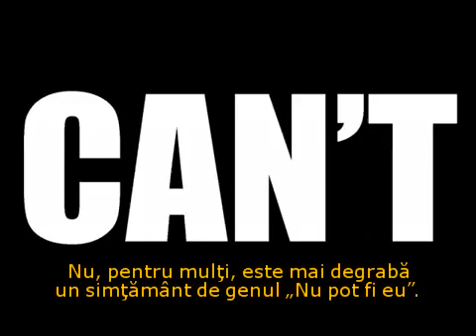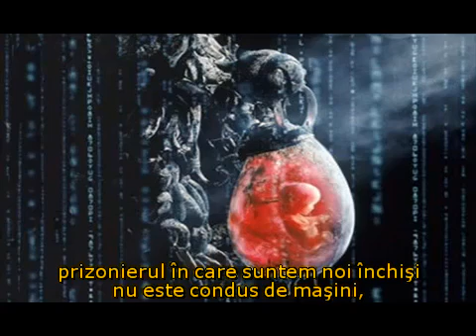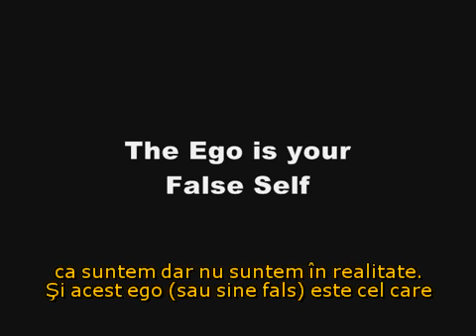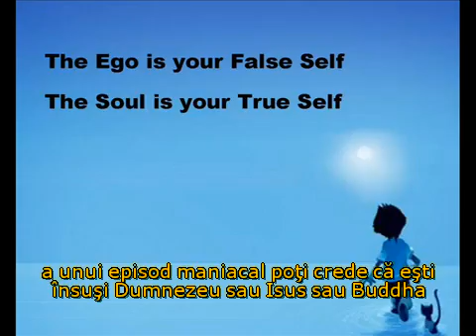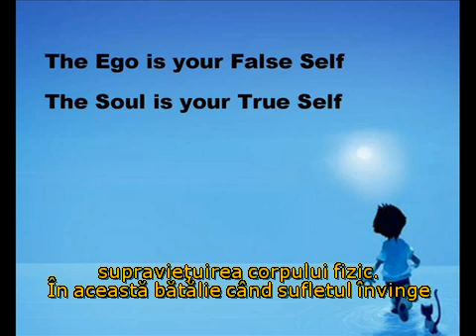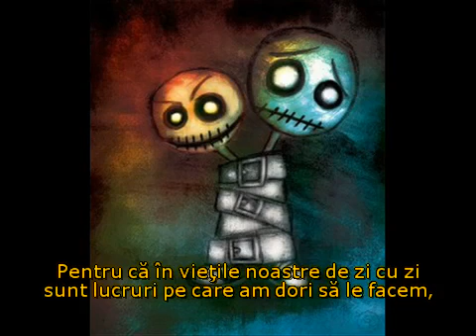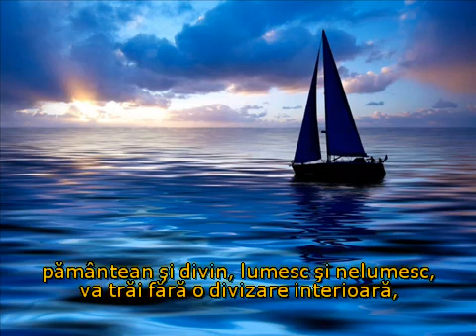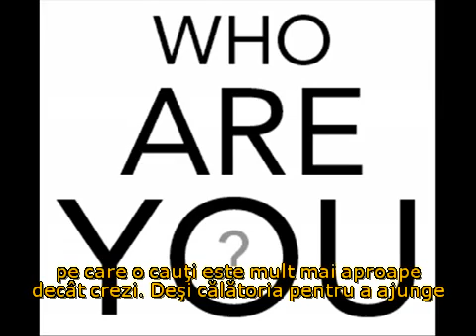5. De ce suntem bipolari? Viata normala lasa de dorit.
Descoperiti care sunt aspectele din viata noastra de zi cu zi ce conduc la declansarea Tulburarii Afectiv  Bipolare.